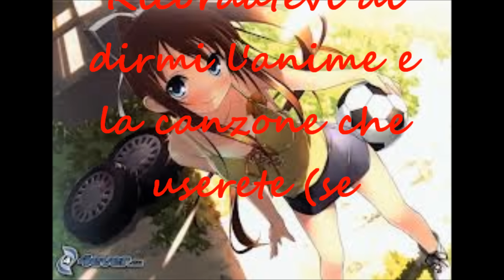Concorso - Miglior AMV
Iscritti!
-xXxDarkSailorxXx
-TheHikariPoke